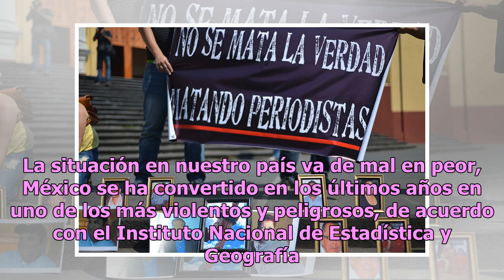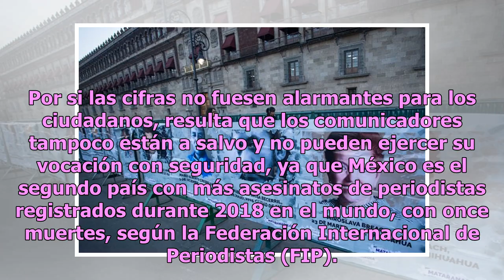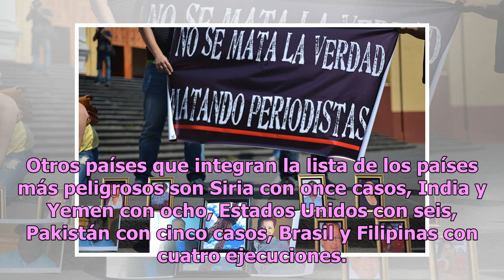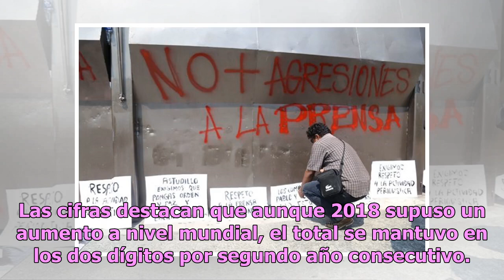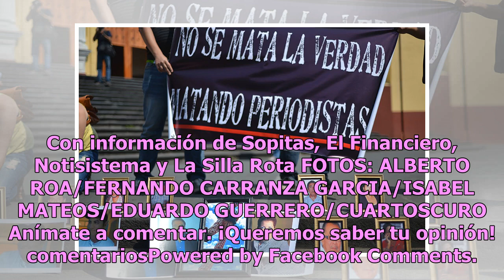Lamentable: México, segundo lugar mundial por asesinatos de periodistas en 2018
La situación en nuestro país va de mal en peor, México se ha convertido en los últimos años en uno de los más violentos y peligrosos, de acuerdo con el Instituto Nacional de Estadística y Geografía (Inegi), es posible que 2018 romperá el récord, en caso de que supere los 31 mil 174 homicidios regist...